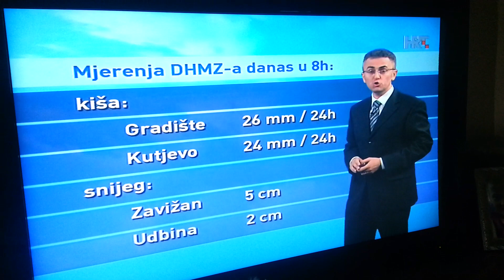Zoran Vakula HRT FAIL